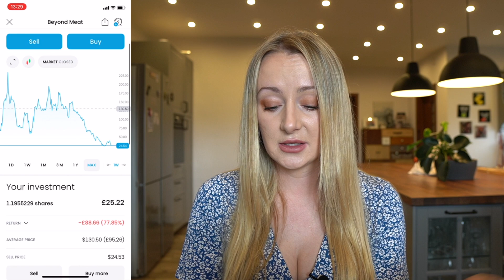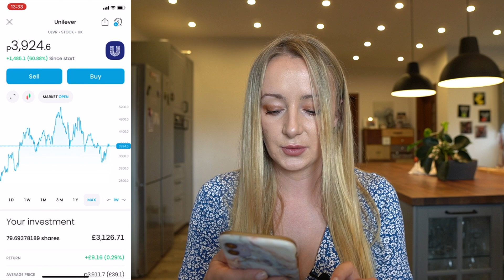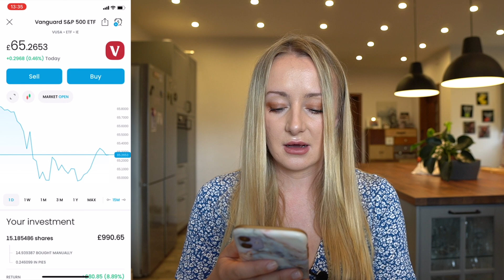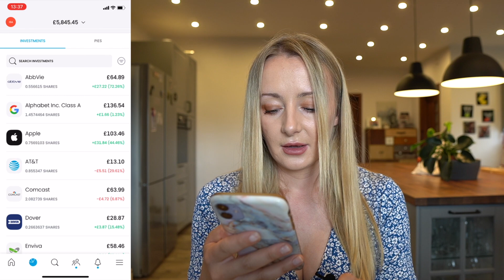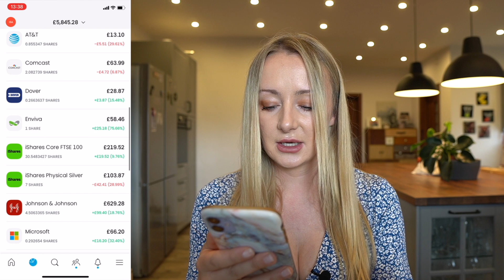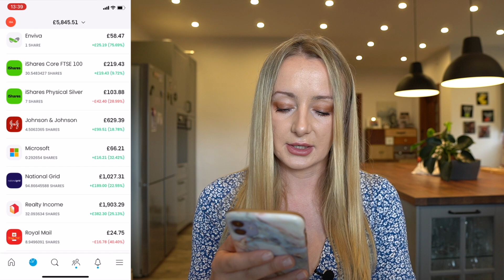Trading 212 Portfolio Update | August 2022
If you'd like to sign up to Trading 212, and get a free share, my link is here: